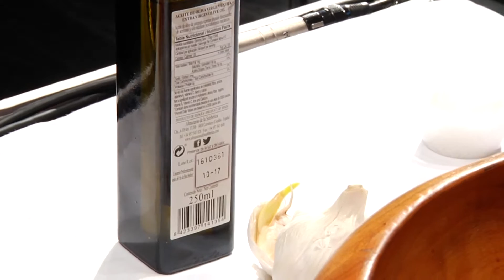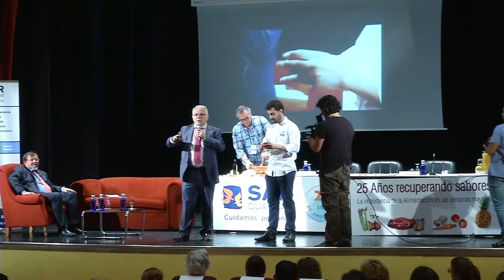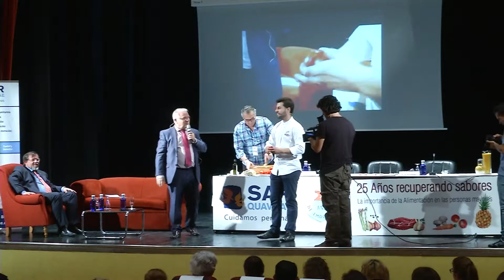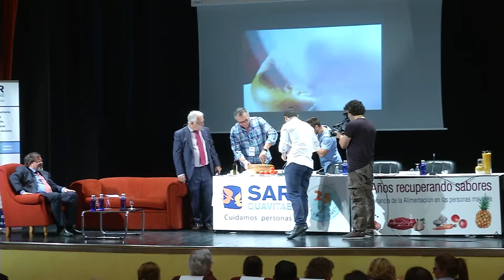Jornada SARquavitae 25 años Recuperando Sabores. Taller cocina. (Sevilla, 2016)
Taller de cocina tradicional y mesa redonda.

Intervienen:

- Sr. Juanjo Ruiz, Chef Restaurante "Salmoreteca", premio mejor cocinero novel de Andalucía

- Sr. Rafael Moreno, Catedrático de la Universidad de Córdoba.

- Modera: Sr. Javier Jiménez, Director Fundación SARquavitae.

Sevilla, 2 de junio de 2016.